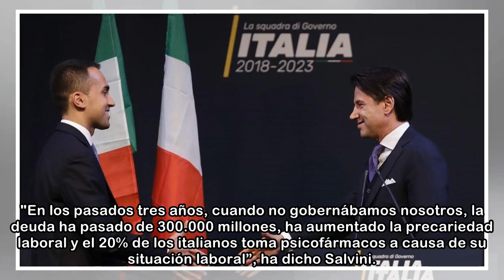Giuseppe Conte, candidato a ser primer ministro en Italia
Casi 80 días después de las elecciones, Italia ha iniciado este lunes lo que parece una verdadera aventura y apuesta de los dos partidos populistas italianos que ganaron los comicios de marzo, la Liga...